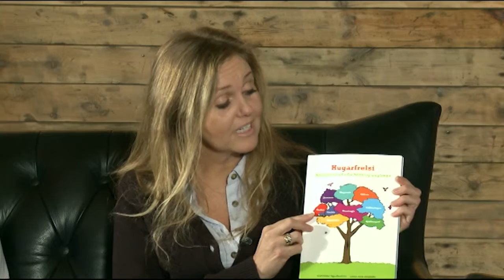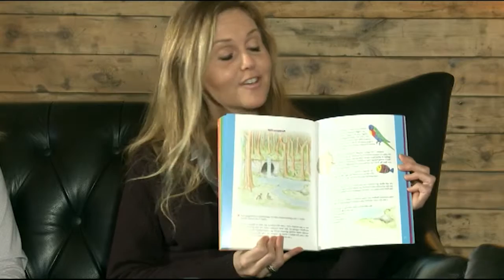Bókin Hugarfrelsi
201115